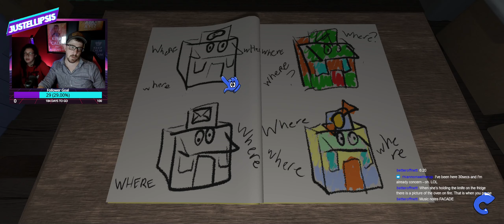TIKI FRIYAY // SCHOOLS OUT FO SUMMER // Amanda the Adventurer